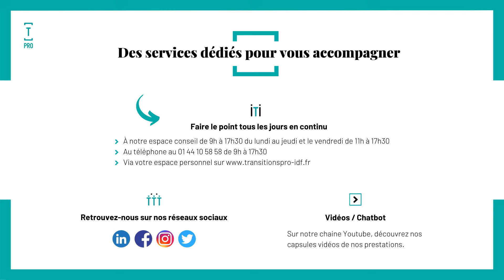Transitions Pro - Dispositif Démissionaire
🤔 DISPOSITIF DEMISSION-RECONVERSION QU'EST-CE QUE C'EST ?
🚀 C'est la possibilité pour les salariés en CDI d'avoir le droit au chômage lorsqu'ils démissionnent pour réaliser : soit un projet de reconversion professionnelle nécessitant le suivi d'une formation, soit un projet de création d'entreprise ou une reprise d'entreprise.